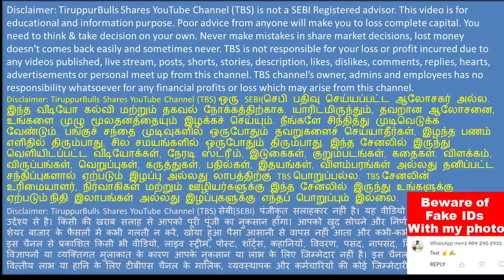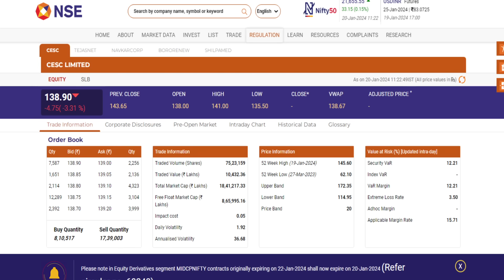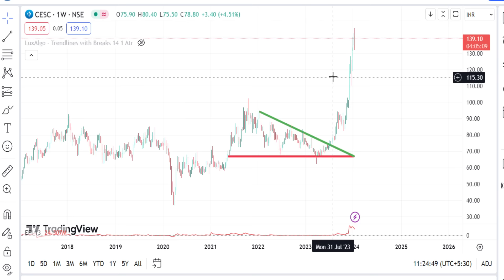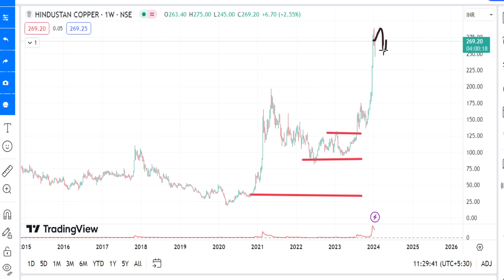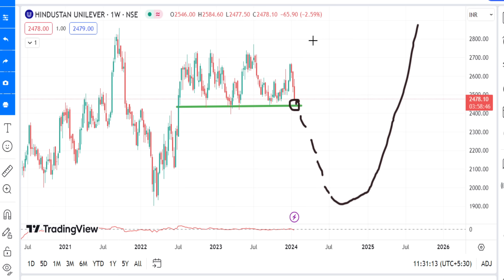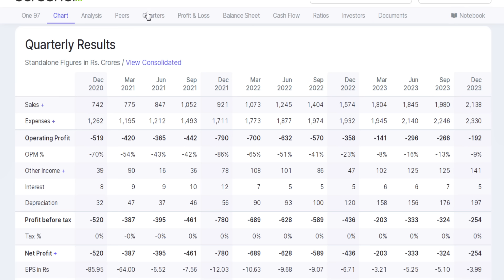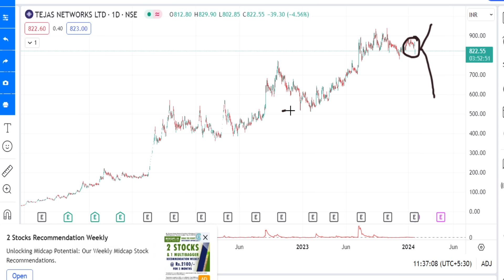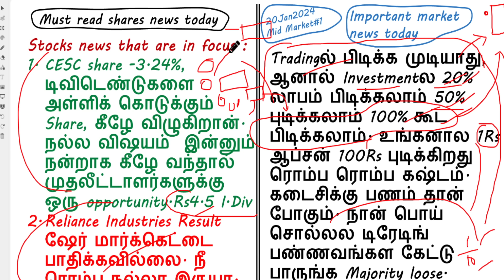பத்து ரூபாய் updown விளையாட்டு Tatasteel share | Paytm share analysis | tejas networks share loss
பத்து ரூபாய் updown விளையாட்டு Tatasteel share,
Paytm share analysis,
tejas networks share loss.